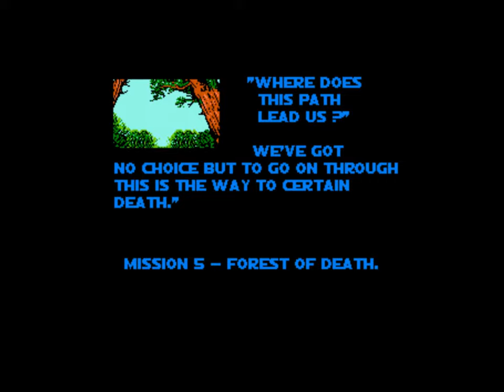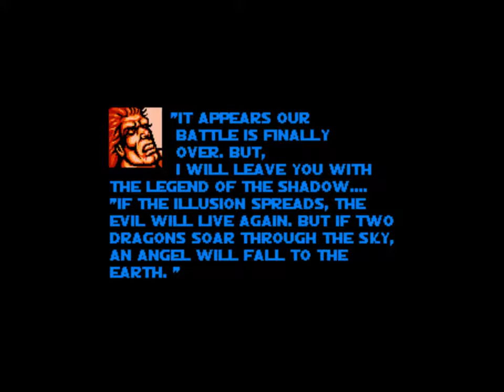DOUBLE DRAGON EXTREME ANIME MIX OPENBOR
DOUBLE DRAGON EXTREME: Anime Mix Edition

ARABE / ARABIC /    :
لقد حققت الألعاب المخصصة لملحمة Double Dragon دائمًا نجاحًا كبيرًا. هذه اللعبة الكلاسيكية فريدة من نوعها وتكون التحولات والتحديثات مثمرة دائمًا. هذه هي لعبة Extreme Anime Mix. إنه تعديل للعبة Double Dragon المكتوبة تحت جوهر openbor. المحرك ممتاز والمزامنة كاملة. تمت إضافة العديد من الابتكارات إلى اللعبة. يمكنك الآن استعادة نقاط حياتك خلال الحملة. لديك تحت تصرفك مجموعة كبيرة من السيطرة وإطلاق النار على الحركات الخاصة التي تضرب العدو من بعيد. تمت إضافة خرائط جديدة، بالإضافة إلى اختيار أي من الأجزاء الثلاثة للملحمة للعب. ولعل المساهمة الأكثر أهمية في الحبكة هي إضافة عدد كبير من الشخصيات من الملاحم الأخرى. مثل المينوتور والفرسان وحتى السلاحف التي يمكنك اللعب بها.
قائمة اللعبة باللغة الصينية ولكنها شائعة في openbor لذلك يتم استخدامها دون أي مشاكل.

ESPAGNOL / ESPANOL / SPANISH:
Los juegos dedicados a la saga Double Dragon siempre han sido un gran éxito. Este clásico es único y las transformaciones y actualizaciones son siempre productivas. Este es el juego Extreme Anime Mix. Es un mod para el juego Double Dragon escrito bajo el núcleo de openbor. El motor está excelente y la sincronización está completa. Se han agregado muchas innovaciones al juego. Ahora puedes restaurar tus puntos de vida durante la campaña. Tienes a tu disposición un gran conjunto de movimientos especiales de agarre y disparos que golpean al enemigo desde lejos. Se han añadido nuevos mapas, así como la posibilidad de elegir cuál de las tres partes de la saga jugar. Quizás la aportación más significativa de la trama sea la incorporación de una gran cantidad de personajes de otras sagas.

ENGLISH / ANGLAIS /INGLES:
Games dedicated to the Double Dragon saga have always been a great success. This classic is unique and the transformations and updates are always productive. This is the Extreme Anime Mix game. It is a mod to the game Double Dragon written under the core of openbor. The engine is excellent and the synchronization is complete. Many innovations have been added to the game. You can now restore your life points during the campaign. You have at your disposal a large set of grips and shootings special moves, that hit the enemy from afar. New maps, have been added, as well as a choice of which of the three parts of the saga to play.Perhaps the most significant contribution of the plot is the addition of a huge number of characters from other sagas.
The menu of the game is in Chinese but it is common for openbor so it is used without any problems.

FRANCAIS / FRENCH / FRANCES:
Les jeux dédiés à la saga Double Dragon ont toujours rencontré un grand succès. Ce classique est unique et les transformations et mises à jour sont toujours productives. Il s'agit du jeu Extreme Anime Mix. Il s'agit d'un mod du jeu Double Dragon écrit sous le noyau d'Openbor. Le moteur est excellent et la synchronisation est complète. De nombreuses innovations ont été ajoutées au jeu. Vous pouvez désormais restaurer vos points de vie pendant la campagne. Vous avez à votre disposition un large éventail de mouvements spéciaux de prise et de tir, qui frappent l'ennemi de loin. De nouvelles cartes ont été ajoutées, ainsi qu'un choix de jouer parmi les trois parties de la saga. La contribution la plus significative de l'intrigue est peut-être l'ajout d'un grand nombre de personnages d'autres sagas.

PORTUGAL / PORTUGAIS / PORTUGESE:
Os jogos dedicados à saga Double Dragon sempre foram um grande sucesso. Este clássico é único e as transformações e atualizações são sempre produtivas. Este é o jogo Extreme Anime Mix. É um mod para o jogo Double Dragon escrito sob o núcleo do openbor. O motor é excelente e a sincronização está completa. Muitas inovações foram adicionadas ao jogo. Agora você pode restaurar seus pontos vitais durante a campanha. Você tem à sua disposição um grande conjunto de golpes especiais de punhos e tiros, que atingem o inimigo de longe. Novos mapas foram adicionados, bem como a escolha de qual das três partes da saga jogar. Talvez a contribuição mais significativa da trama seja a adição de um grande número de personagens de outras sagas.

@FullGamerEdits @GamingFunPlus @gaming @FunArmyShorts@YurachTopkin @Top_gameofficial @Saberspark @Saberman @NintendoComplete